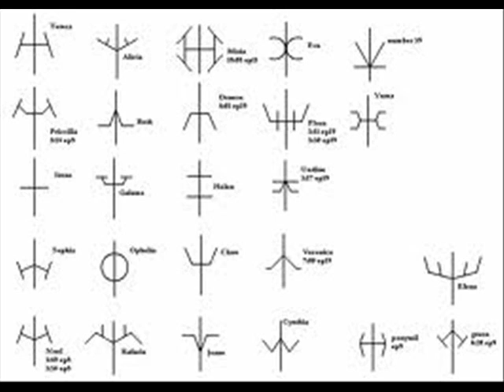Claymore ending (full) - Danzai No Hana /w lyrics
Hey guys! It's me again :D I made a video to the claymore ending danzai no hana! Hope you enjoy the video! :)

Lyrics:

Kokoro mada anata no kioku no naka de.
Karada sagashiteru tarinai watashi wo.
kyou mo dokoka de dareka no nagasu namida.
tsumetaku warau sadame wo ikiteiku koto.

Nakusenai mono nigirishimenagara .
Watashi wa ima mo koko ni iru no.

~Ref~) Karenai hana wa utsukushikute.
Yuruginai omoi wo mune ni sakitsudzuketa.
Chigireta kumo no danzai no sora.
Tomaranai kanashimi wo dakishimeteita.

Donna itami nimo hajimari wa atte.
Itsuka otozureru owari wo matteru.
Ano hi anata ni kanjita nukumori mo.
Kidzukeba te ga sukeru gurai iroaseteta.

Ushinatteiku oto bakari fuete.
Subete wo sutete koko ni iru no.

Karenai hana wa utsukushikute.
Yuruginai omoi wo mune ni dakitsudzuketa.
Chigireyuku ai zankoku na yume.

Kono sekai wa.
Shinjitsu to iu.
Kodoku wo hitsuyou to shita.
Anata no kage.
Anata no yume.
Oikaketeta.

Nakusenai mono nigirishimenagara.

Mirai motomete.
Odoritsudzukete towa ni.

~Information~

-Genre: rock

-Type: Anime

-Anime: Claymore

-Song: Danzai No Hana/Claymore ending 1